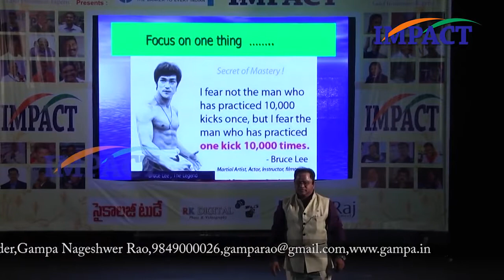Motivational Talks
I'm a freelance corporate self management trainer and motivational speaker in INDIA and SOUTH EAST ASIA.
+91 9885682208